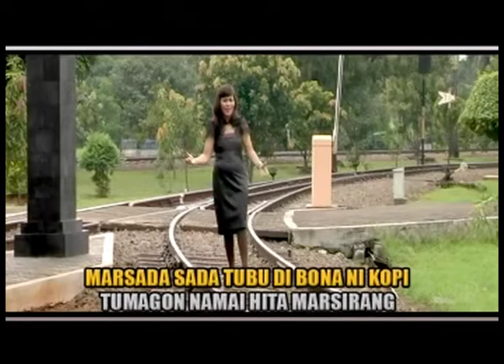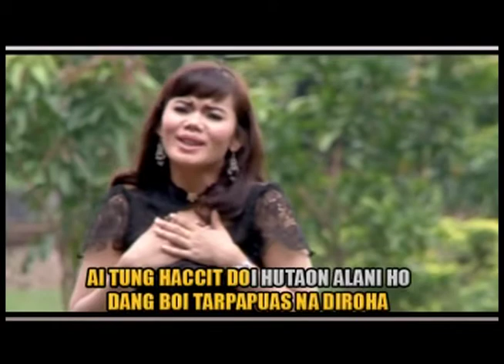Putri Silitonga - ASA BULUS (Official Lyrics Video)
Video klip lagu dari Rany Simbolon
 berjudul ' ASA BULUS'.